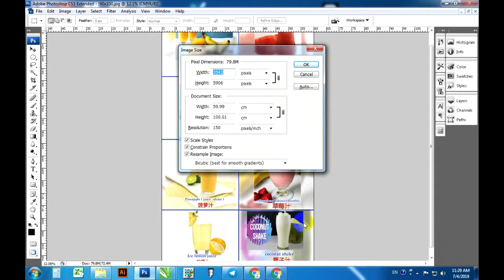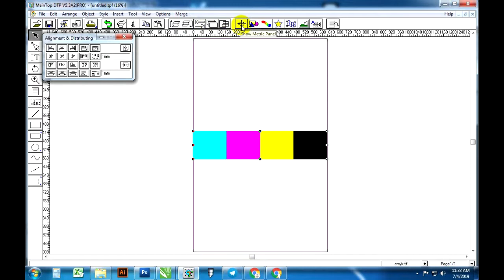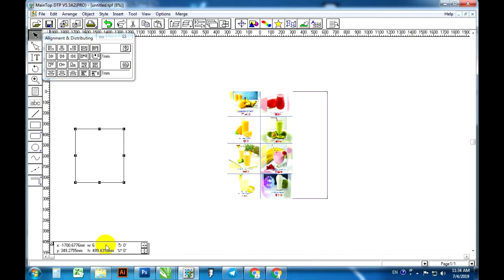How to Print Banner sticker on big machine